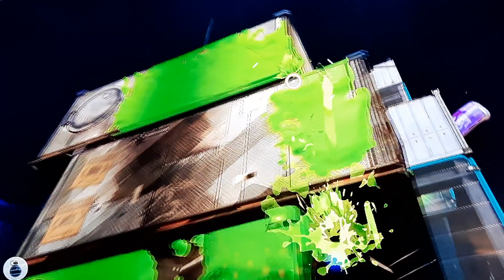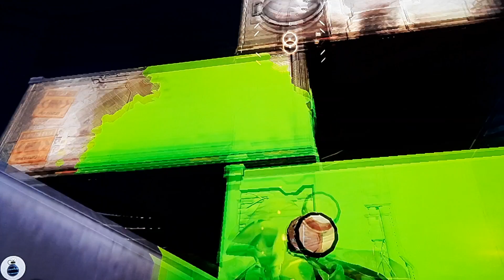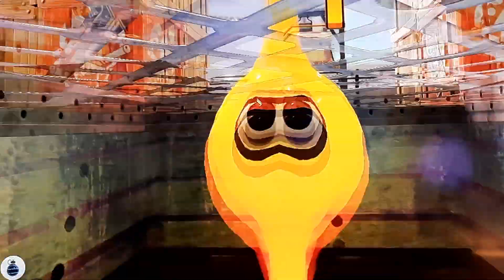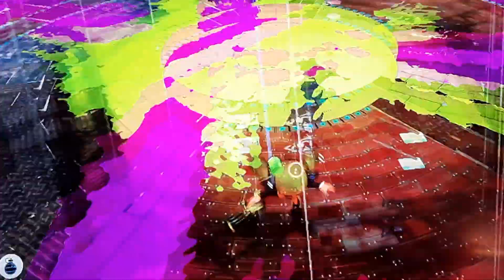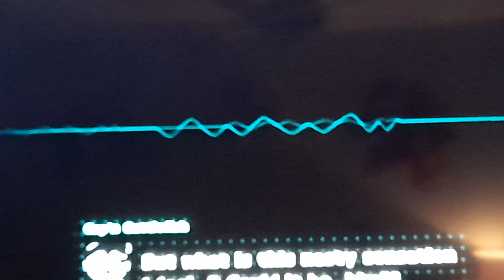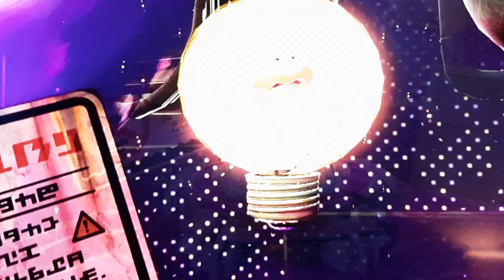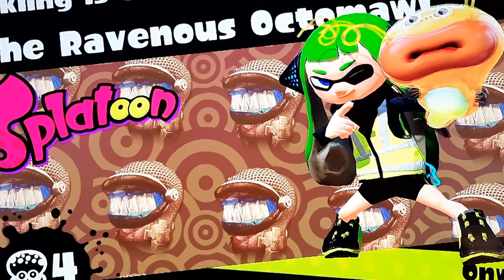splatoon marathon p3 p4 g1/g3